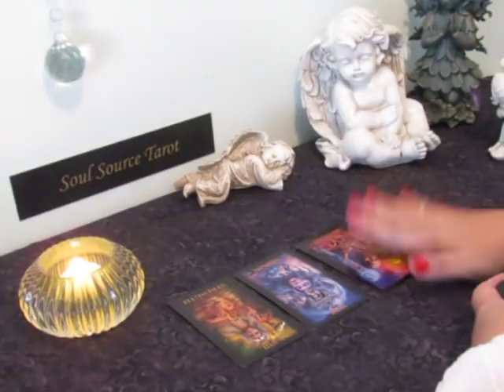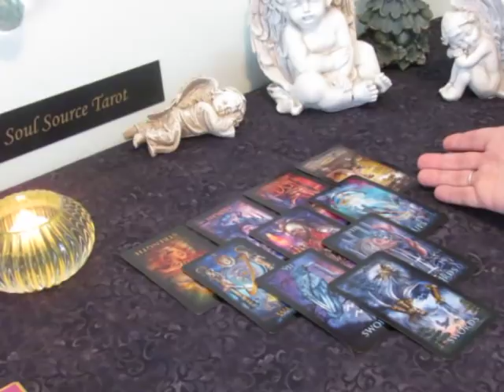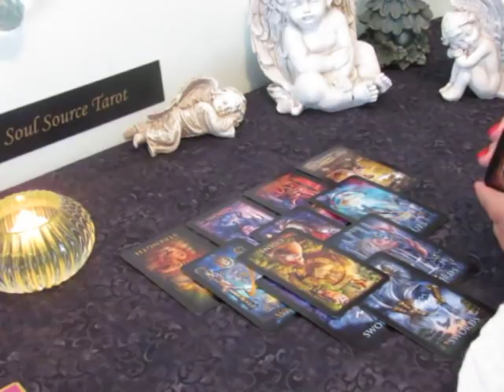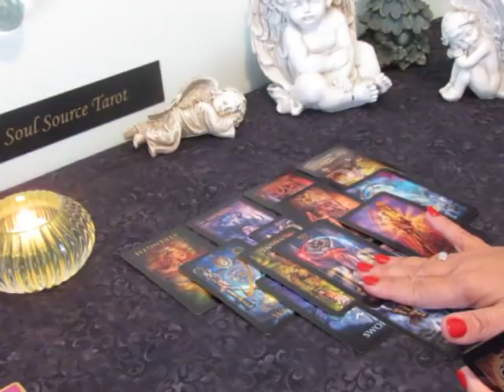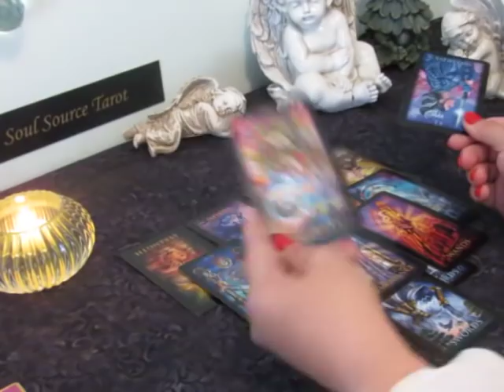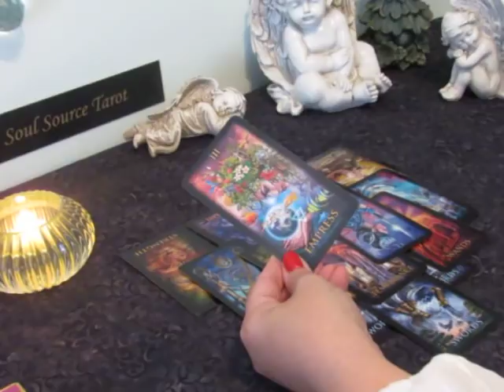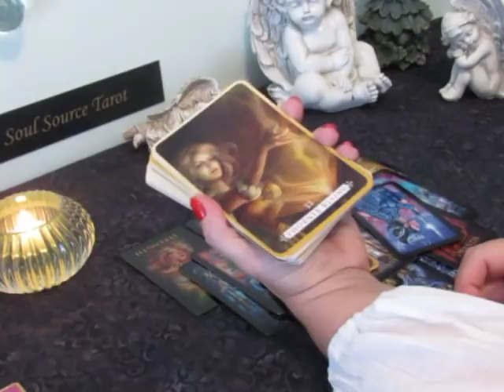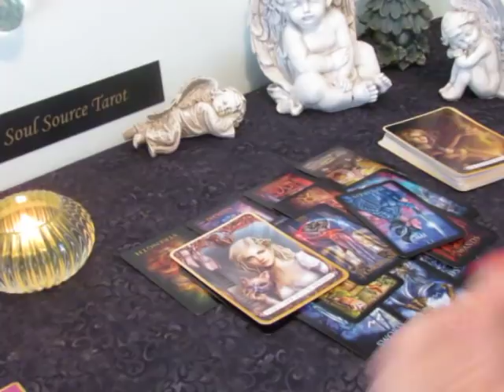Taurus ♉️ Beautiful New Life April 8-14 Taurus Tarot Reading